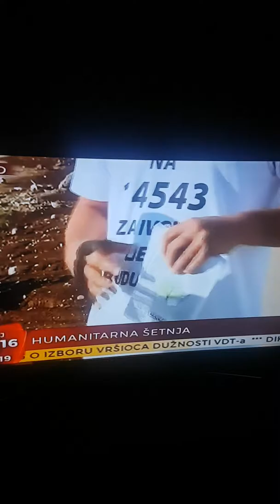Humanitarna šetnja za Ivovo liječenje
Novinar Nebojša Kumburović krenuo u humanitarnu šetnju "Za Ivovu ljepšu i svjetliju budućnost", dječaka koji je korisnik Fondacije "Budi Human".